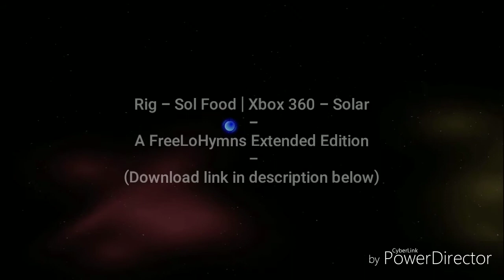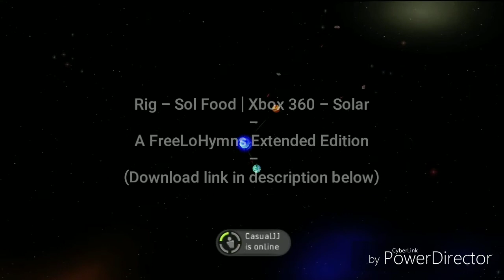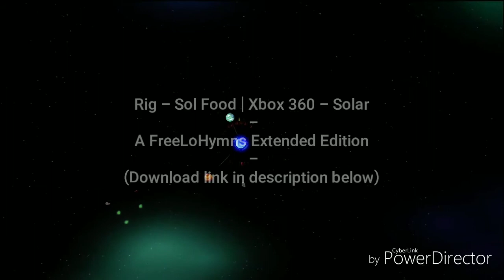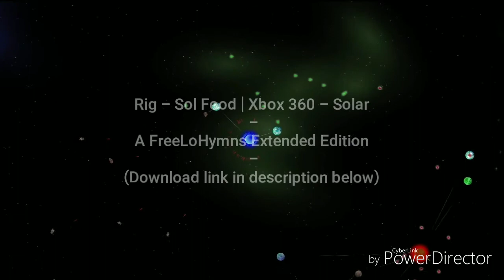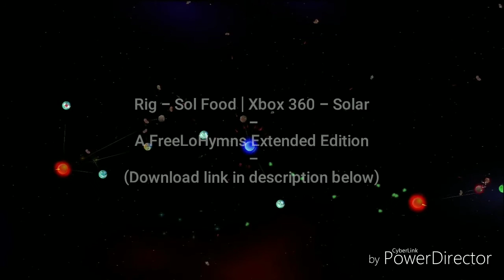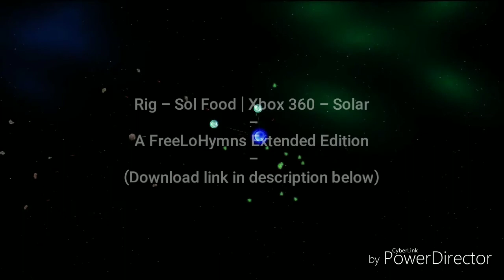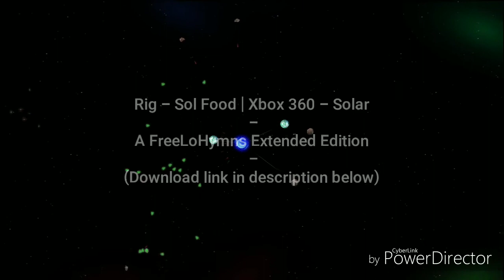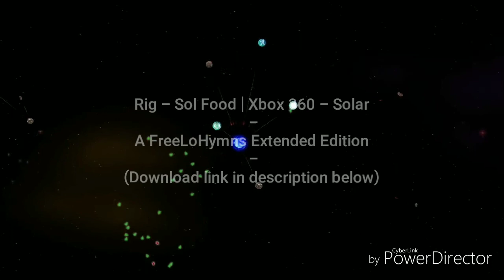Rig - Sol Food | Xbox 360 'Solar' Theme Music - A FreeLoHymns Extended Edition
A FreeLoHymns Extended Edition of Sol Food, originally created for the indie Xbox 360 game Solar by JP Neufeld aka Rig on Newgrounds.